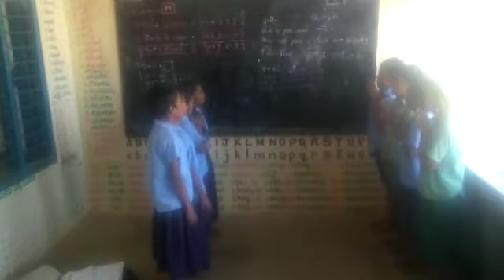Mpps Iruvarampalle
Video from neerugattiekambaram